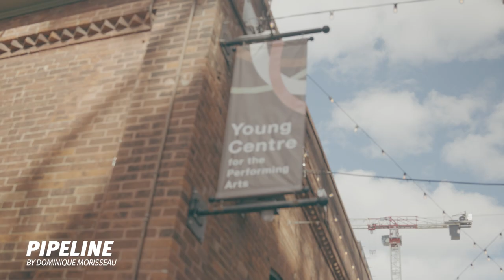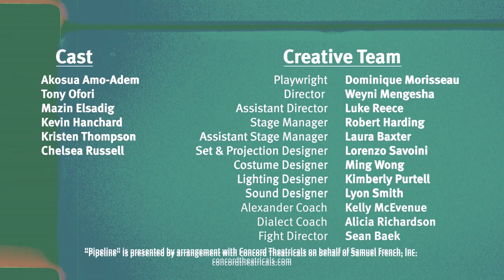Behind the scenes with the cast of Pipeline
Interviews with the cast and directing team of Pipeline by Dominique Morisseau.

In this piece we get a look inside the rehearsal hall and have a heartfelt chat about what this play, which has been over two years in the making, means to them, as well as what audiences can look forward to.

Pipeline is a deeply moving story of a single mother’s fight to give her son a better future. Nya is an inner-city teacher who is desperate to give her son the opportunities she knows aren’t available in the public school system. When an incident at his private school threatens to get him expelled, she must confront her son’s rage and her own choices that led him there.